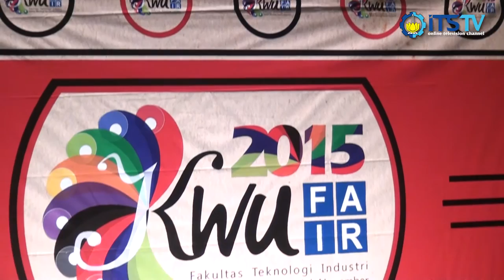Fotografi Kontes dalam Kemeriahan KWU Fair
Fotografi kontes dengan tema Kemeriahan KWU Fair yang di selenggarakan oleh UKM Fotografi ITS ini bertujuan untuk membrandingkan acara KWU Fair ITS. Pada saat ini banyak mahasiswa ITS yang mengabadikan untuk berfoto pada acara tersebut